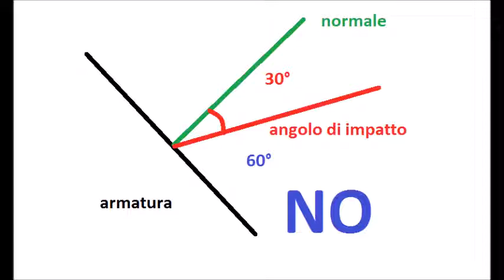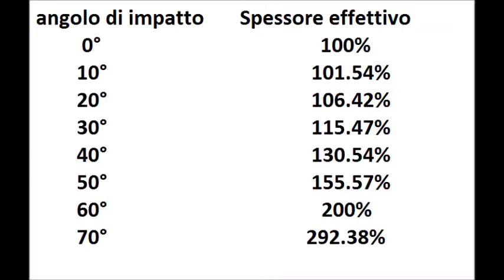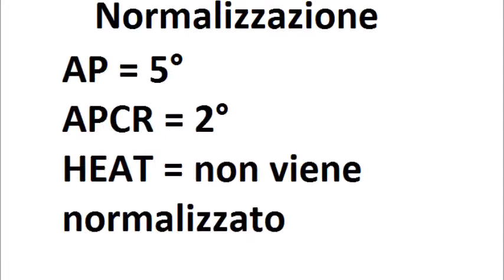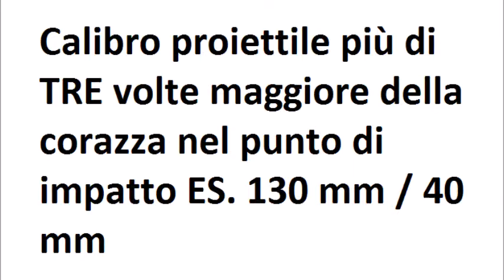Guida a World of Tanks #1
Parte prima della guida a World of tanks
Meccaniche di Penetrazione

Acidobasico
Combat Officer dei Bastardi Senza Gloria (B_S_G)